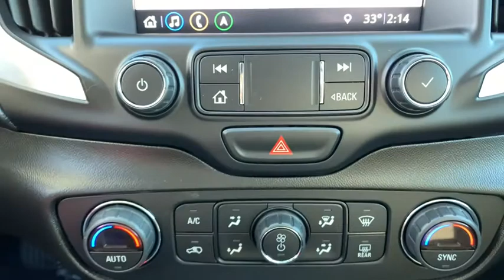2020 GMC Terrain Milford, Mendon, Worcester, Framingham MA, Providence, RI 41984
Satin Steel Metallic Used 2020 GMC Terrain available near me in Milford, Massachusetts at Imperial Chevrolet. Servicing the Mendon, Worcester, Framingham MA, Providence, RI area.

Imperial Chevrolet
18 Uxbridge Rd

Driver Alert Package I,Driver Convenience Package,Elevation Edition,Infotainment Package I,License Plate Front Mounting Package,Preferred Equipment Group 3SA,2 USB Data Ports w/Auxiliary Input Jack,2 USB Data Ports w/SD Card Reader,6 Speakers,6-Speaker Audio System Feature,AM/FM radio,Radio data system,Radio: GMC Infotainment Audio System w/7 Display,Radio: GMC Infotainment Audio System w/Navigation,SiriusXM Radio,Air Conditioning,Dual-Zone Automatic Climate Control,Rear window defroster,110-Volt Power Outlet,8-Way Power Driver Seat Adjuster,Bluetooth For P